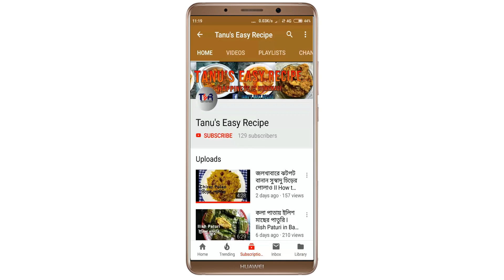সুস্বাদু আলুর পরোটা বানানোর সহজ পদ্ধতি || How to make Aloo Paratha for Breakfast - Easy Recipe